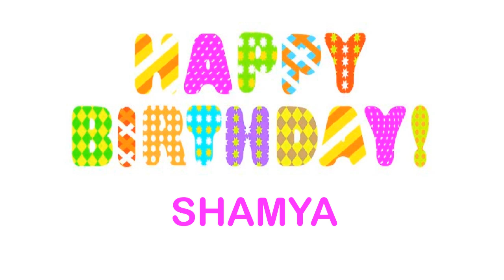Shamya Wishes & Mensajes